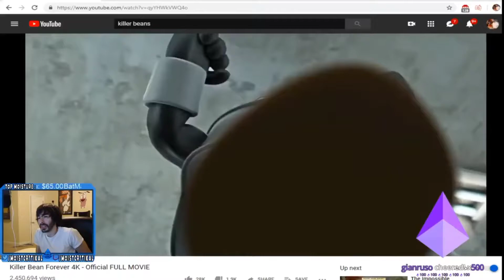and then eat his vulva